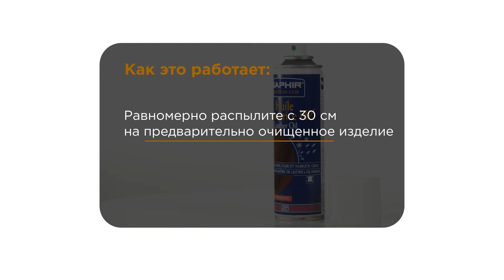Пропитка-масло для гладких и жированных кож Saphir Huile Protectrice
Аэрозольная версия жира Graisse HP. Очень удобна в использовании. Бесцветная пропитка-масло для гладких и жированных кож Saphir Huile Protectrice из жира тюленя и лосося (15%), прекрасно питает, защищает и пропитывает кожу, обеспечивая водоотталкивающий эффект. Не содержит Парафин! Проникает в кожу гораздо глубже, чем традиционные препараты, делая кожа мягче и более гибкой. Рекомендуется особенно когда обувь подвергается воздействию, влажности, дождя, снега, грязи и мороза.

➡ Как правильно ухаживать за обувью?